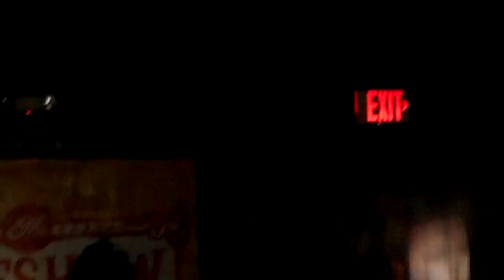Shadows of Eyekahna- Blind (Korn Cover)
Shadows of Eyekahna performing Blind by Korn

Live at The Palladium, Worcester MA 8/8/14